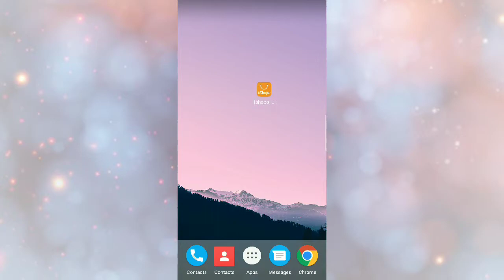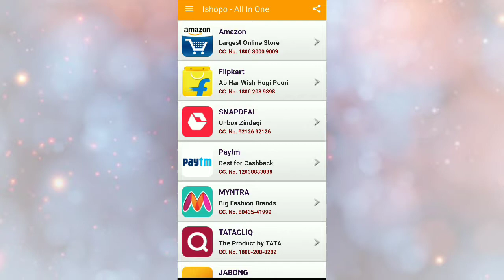Shopping aaps | amazon filpkart and more shopping site in this app | bast app for shopping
All in one shopping app for all online indian shopping app, No Ads, 2.5 MB, 2017

All in One Shopping App : Online Shopping India

Ishopo All in one online shopping app (Online Indian Shopping App) is a one stop destination to shop on more than 100 Shopping Site and shopping apps.

Are you worry about your app memory and your data pack.

Than download this light weight app and start shopping on all famous shopping portals.
Install this multiple Online Shopping application. Here we give you all shopping portal in single app.

Get All Brand Toll Free No. and Courier service customer care no.

Extra Discounts Coupons,Cashback, Offers and much more with our online shopping app.

No need to install many app.

Shopping Online :
Flipkart Shopping, snapdeal shopping, shopclues Shopping, paytm Shopping, myntra Shopping, jabong Shopping, voonik Shopping, ebay Shopping etc

Get Deal of Day from amazon, flipkart, snpdeal, paytm, Tata Cliq (tatacliq), nykaa, clovia, zivame, myntra, jabong,

Recharge :
paytm, mobikwik, freecharge, OneindiaReacharge, ReachargeitNow

Movie Booking :
BookMyShow, Inox, Big Cinemas, Paytm

Travel and Hotel Booking :
MakeMyTrip, Oyo, Yatra, Cleartrip, Goibibo, Expedia, Redbus, Trivago, Irctc

Eyewear
Coolwinks, lenskart

Gift Flower & Cakes
Archies, Bookmyflower, floweraura, ferns n petal (fnp), giftalove, giftease, gifts by meeta, indian gift portal (igp), myflowertree, printland, printvenue

Food :
Zomato, McDonalds, Dominos Pizz, Kfc, Pizza Hut Etc

Get furniture for your homes and offices from FabFurnish, Evok, Housefull, Pepperfry etc.

Grocery :
Bigbasket, Natures Basket , Grofers, GrocerMax etc

Many Other Online Shopping Portal and Websites :
Online Classified sites, Home Service, Buy Car sites, Real Estate Sites,
Finance,Buy Furnitures, Printing Online, Gift and Flowers Online,
Compare Price Sites, Coupon Sites,Baby and Kids Shop, Women Shopping Etc

All this web apps can use in single app.

flipkart
amazon
aliexpress
snapdeal
ebay
infibeam
ajio
myntra
shopclues
tatacliq
jabong
lenskart
bluestone
abof
craftsvilla
nykaa
Happily unmarried
shopperstop
shyaway
prettysectres
voonik
mrvoonik
voylla
paytm
freecharge
mobikwik
babyhugz
babyoye
firstcry
hopscotch
Amzer
Bata
Biba
Chumbak
Clovia
FabIndia
koovs
StalkBuyLove
limeRoad
Vistaprint
yepme
zivame
zotezo
netmeds
healthkart
1MG
Aermed
Medlife
healthgenie
homeshop18
fabfurnish
evok
housefull
Naaptol
pepperfry
BigBasket
cleartrip
Domino's Pizza
Expedia
Faasos
FoodPanda
Grocermax
Hotels
Makemytrip
Oyo Rooms
Papa Johns
Pizza Hut
Redbus
Swiggy
Chai Point
Travel Khana
Sweet Khana
Talkcharge
Archies
Bookmyflower
floweraura
ferns n petal (fnp)
giftalove
giftease
gifts by meeta
indian gift portal (igp)
myflowertree
printland
printvenue
Aplava
Bluestone
Candere
newu
nykaa
purplle
surat diamond
voylla
Wear your shine
bigrock
godaddy
bluehost
hostgator
olx
quikr